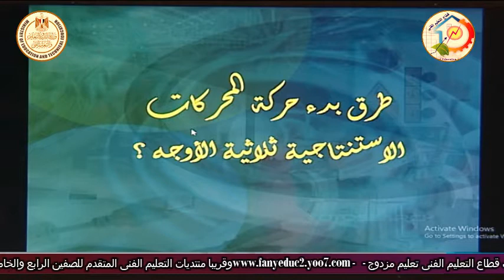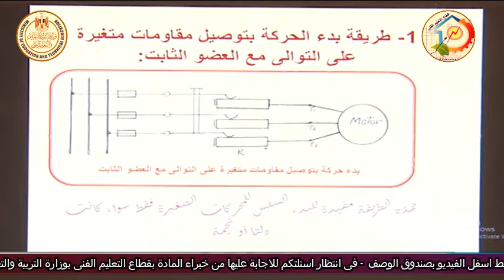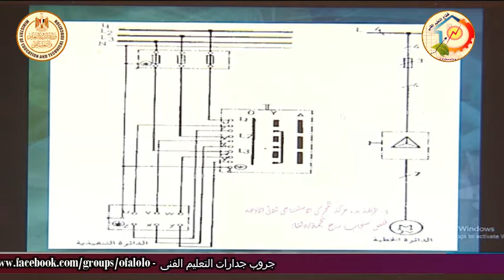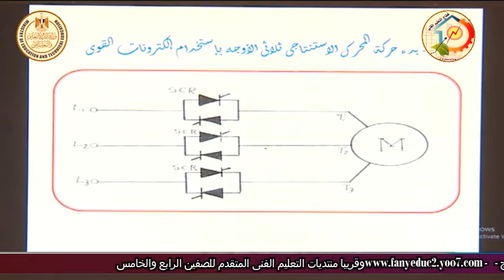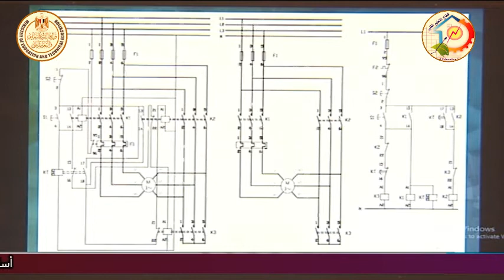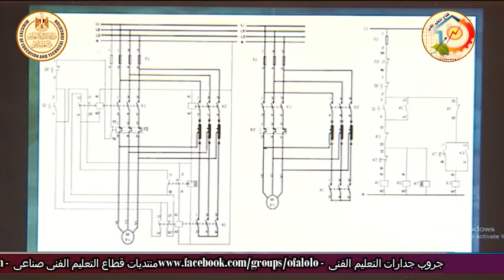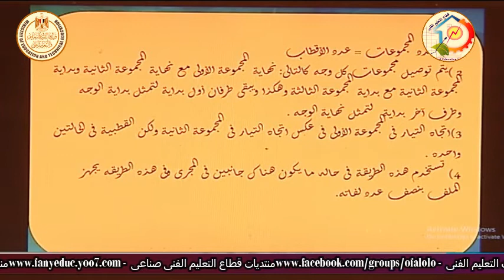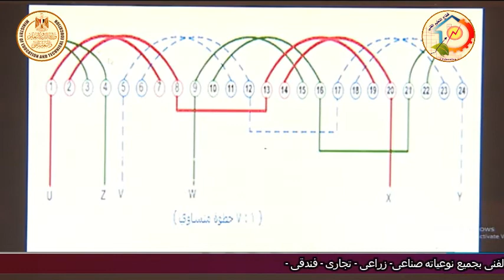الصف الثالث صناعى - تركيبات ومعدات كهربية - رسم فنى- حركة المحركات الاستنتاجية - أ جمال عبد العزيز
الصف الثالث صناعى - تركيبات ومعدات كهربية - رسم فنى - طرق بدء حركة المحركات الاستنتاجية ثلاثية الاوجه - أ جمال عبد العزيز